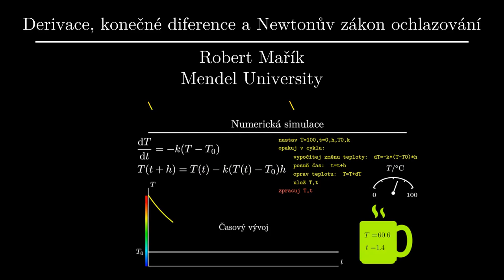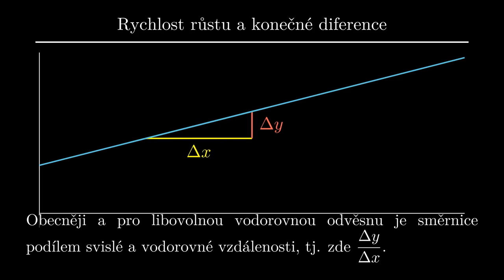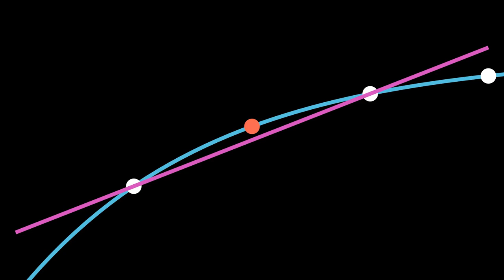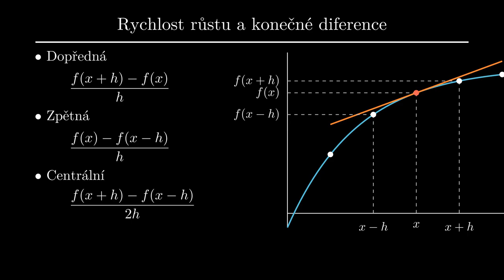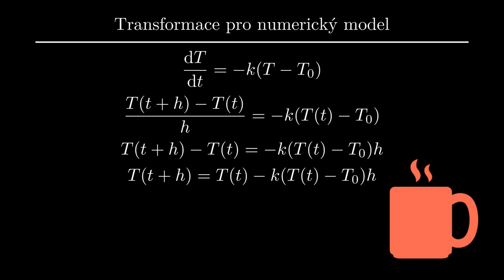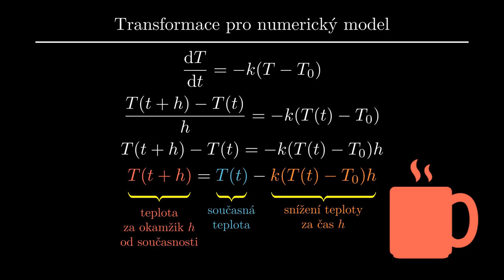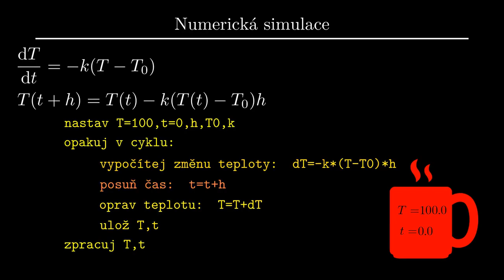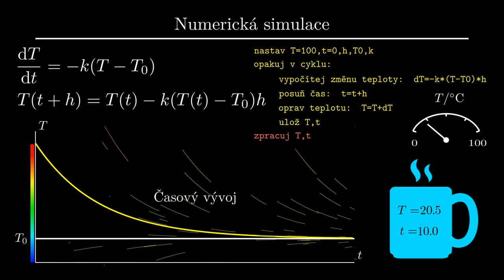Finite diferences and numerical simulation of Neton law of cooling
The video in Czech describes

* the methods how to measure rate of change of continuous and discrete functions,
* transformation of a governing law from physics to a differential equation
* transformation of a differential equation to a scheme for a numerical simulation.

and the end of this file contains a transcription of the spoken part of the video.